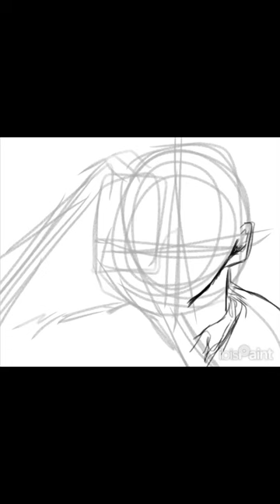【流血注意】ミスミソウ描き直した